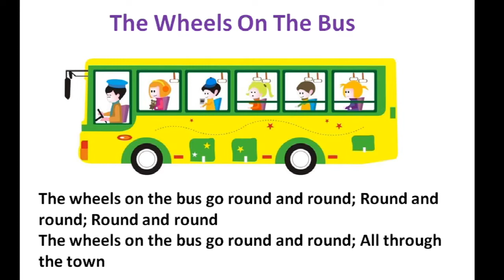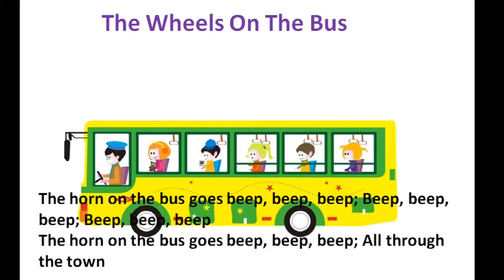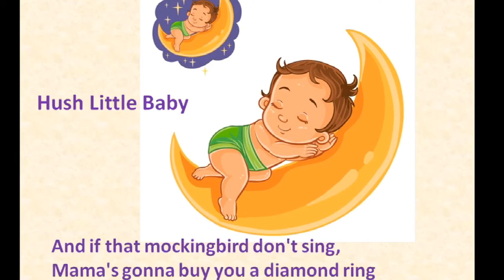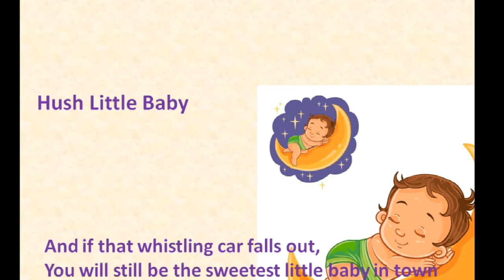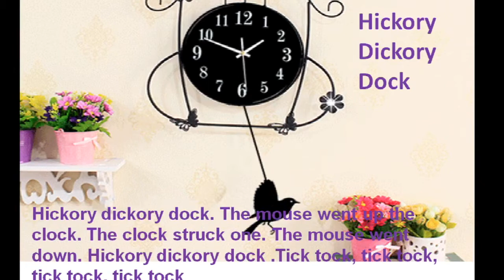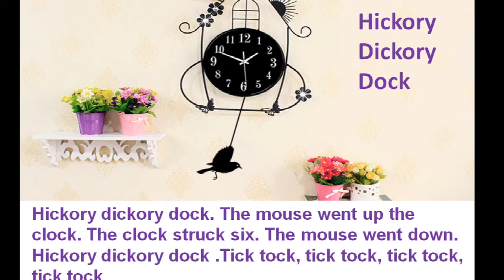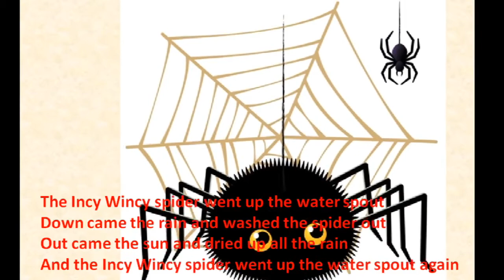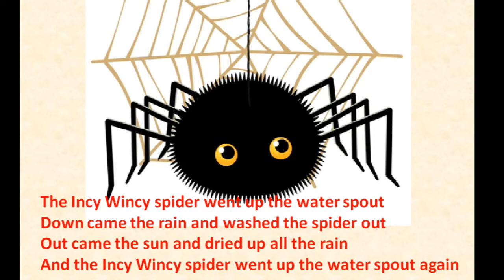Wheels on the Bus | Nursery Rhymes | Kids Songs | Lullaby | Sing Along Songs | Lyrics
At Learning Tree, kids can learn while they are enjoying popular nursery rhymes and a lot of interesting stories.
We have been focusing on family-friendly videos on entertaining and learning for kids. We have a collection of nursery rhymes with lyrics like Humpty Dumpty, Hush Little Baby, Incy Wincy Spider, Are You Sleeiping, Hickory Dickory Dock, The Wheels On The Bus, etc. We also have a variety of relaxing music and read aloud stories.

humpty dumpty | hush little baby | incy wincy spider | are you sleeiping |  Hickory dickory dock | the wheels on the bus | Nursery Rhymes | Kids Songs | Lullaby